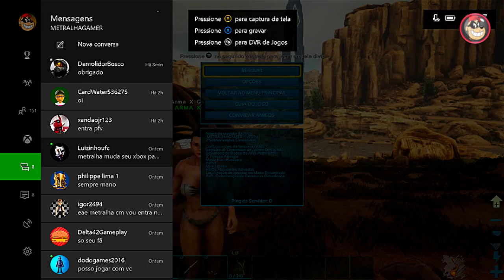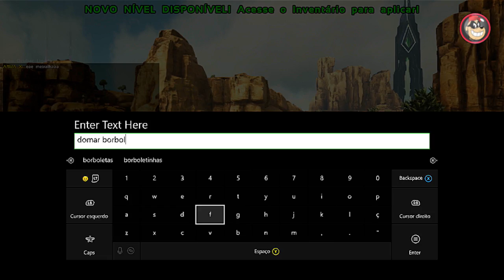🔵 ARK SURVIVAL EVOLVED XBOX - [TERRA DE DRAGÕES] #2 PERIGO NO LAGO.[PT-BR]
CAIXA POSTAL DO TIO METRALHA:
NOME: TIO METRALHA
CAIXA POSTAL: 4036
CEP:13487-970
LIMEIRA SP

📲 Maiores informações inbox ou 📞 (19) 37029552

ID PSN Tag: MetralhaGamerx

Meu Skype
SKYPE:paulo_henrique30